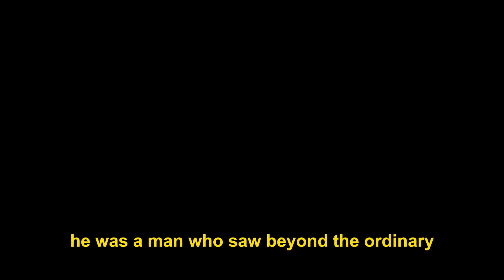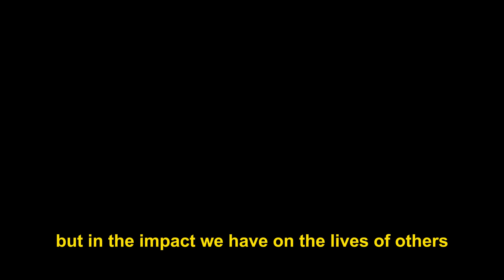Antony Armstrong-Jones Biography: The Man Who Nearly Destroyed The Monarchy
Antony Armstrong-Jones (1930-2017) was an English photographer, filmmaker and aristocrat. He is famous for his unique portraits of the British elite, including Queen Elizabeth II and Princess Margaret, his second wife.

Born in London, Armstrong-Jones soon showed his passion for photography. After serving in the military, he began his professional photography career in the 1950s.

Armstrong-Jones's unique style, combining boldness and sophistication, quickly attracted the attention of the British upper class. He became the official photographer of the British Royal Family in 1956 and recorded many important historical moments of the Royal family.

Besides photography, Armstrong-Jones is also involved in filmmaking and produced a number of famous documentaries. He is also a talented writer and has published many books on photography and memoirs.

Welcome to the NPA Discovery YouTube channel.
Here we will bring you authentic, vivid and informative biographical videos about influential figures in the world.
Inspire you with their successes and life lessons.
Inspire a passion for exploring and learning about history and the people who have contributed to creating today's world.
❤️ Thank you for following and supporting. Wishing you always Joy, happiness and success!